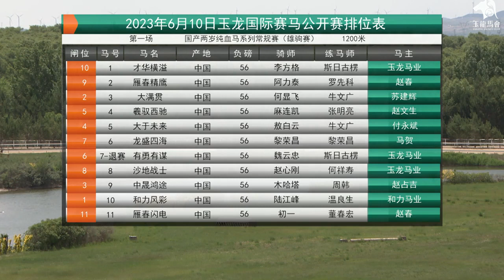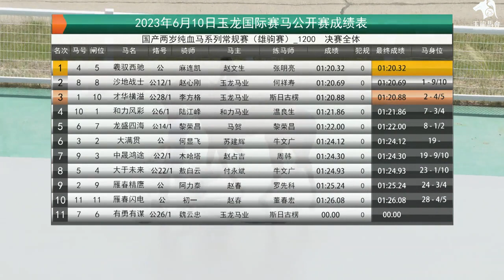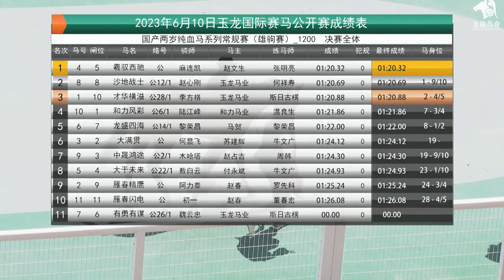20230610 Chinese-Bred Thoroughbred 2YO Series Regular Race (Colts) 1200m (Race 1)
20230610 Chinese-Bred Thoroughbred 2YO Series Regular Race (Colts) 1200m (Race 1) 玉龙国际赛马公开赛D5 第1场 国产两岁纯血马系列常规赛（雄驹赛）1200米

Winner: Xi Yu Xi Chi (CHN) 羲驭西驰, bay, colt, 2YO, by Whip Rule (IRE), from Rapid Time (USA)